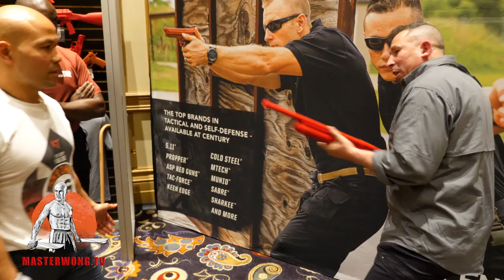Effective shotgun disarm technique | Tactical Weapons (New Series)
Master Wong and Sal Mascoli show you how to use simple and effective techniques to deal with common gun disarm such as shotgun disarm, controlling the person, elbow and knee attacks. These techniques help you deal with the aggressive attacks quickly.

Download Master Wong App for FREE to access exclusive Master Wong content. Access Wing Chun, Tai Chi, Self-defence, weapons training courses and Master Wong book’s e.g. Nutrition book, Master Wong life story and training programme etc. Keep up to date with the latest news and events happening also.

His early life was filled with many hardships and much suffering. Times were often sad and difficult for him and for his family and those around him. The bullying and violence that Master Wong suffered as a child got him into many scrapes and personal battles which adversely affected the quality of his education, causing him to leave school at a young age.  His life continued down a difficult road, with many struggles and numerous obstacles along the way.

With the success that he has had since those times, he realizes that he can push the boundaries further and not just help people by teaching them his skills in Martial Arts, but that he can also guide people to build up themselves by achieving better health.

Good health comes in all shapes and sizes and Master Wong has learned that with health, wealth can follow - once body and mind are united. Dreams can be achieved once you have good health: strength in body and mind. After all, if your body was a Ferrari, wouldn’t you fill its tank with the best fuel that you can?

It is essential to make health a top priority in order to stay focused in life.

“There are many ways to help people, but I don’t believe in giving a man a fish to feed himself for a day: I want to teach a man to fish so he can feed himself and others for a lifetime!  I want to show people how they can heal themselves from the inside out, and to help them build the self-confidence they need so that they can focus on their goals and dreams or find their purpose in life.”

Master Wong’s book will help you understand how, despite adversity, you can work to overcome the modern-day challenges we face. His mission is to raise awareness, to help you become the best version of yourself that can be achieved.
Master Wong has overcome this problem by changing his mindset which you'll read in this book.